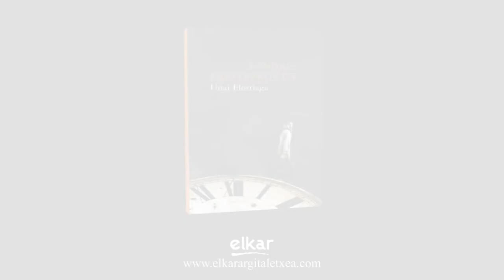Londres kartoizkoa da - Unai Elorriaga - Book Trailer